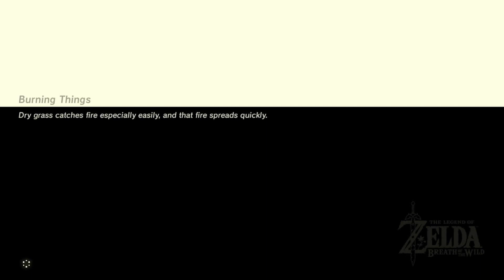THE LEGEND OF ZELDA BREATH OF THE WILD PART 37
YAY MY ARMOR IS DONE!!!